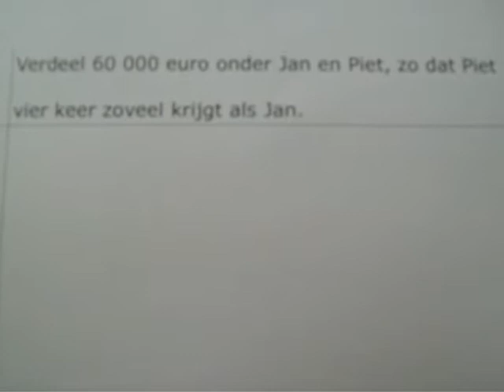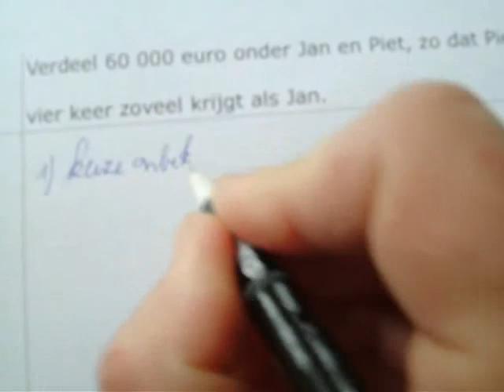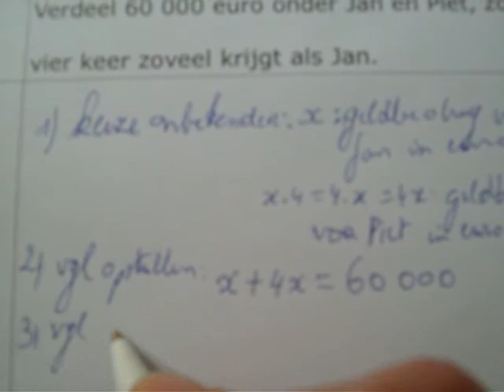VGL_VRAAGST_clip7_vraagst2_vgl